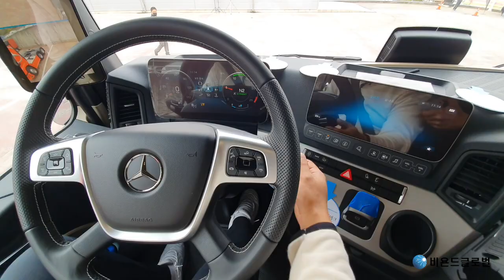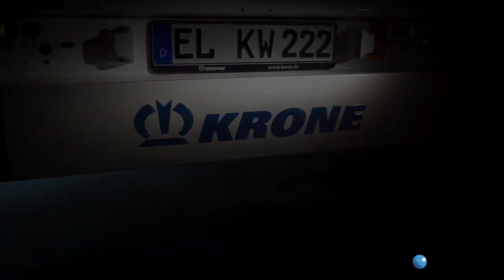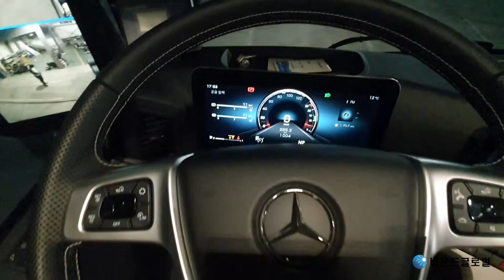벤츠 미러캠 - 악트로스 2653 & 크로네 트레일러 | Mercedes-Benz Actros 2653 & Krone Trailer - Highlights & Drive